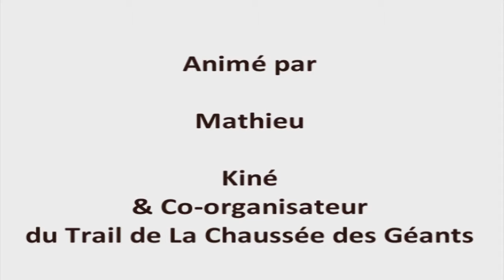Programmer son entrainement : les conseils de Julien Rancon (vidéo1/3)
% de fréquence cardiaque, VMA... Comment choisir son plan d'entrainement ? Vous vous posez encore des questions???

Voici quelques éléments clés pour définir votre plan d'entrainement et surtout développer un rythme de travail progressif.

Alors prenez notes et bonne prépa avant de vous retrouver en Ardèche, le 7 juin prochain, au Trail de La Chaussée des Géants.